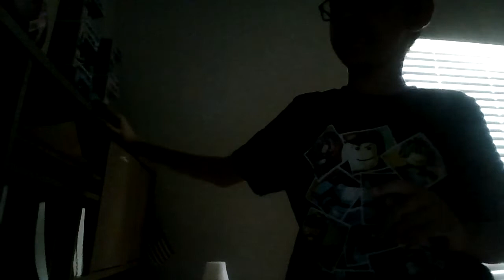NASCAR Pepsi Cup Series S1 (Charlotte Roval)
In today's video, we race at Charlotte as Tyler Reddick won the Texas Race. Enjoy!